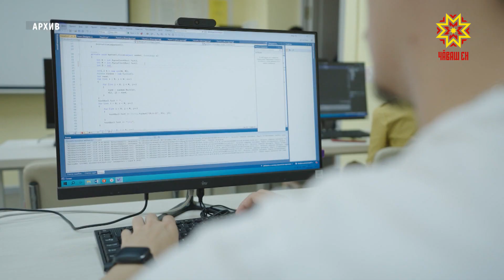ИТ-специалистсем кĕрхи призыв срокне куçарма пултараççĕ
ИТ-специалистсем кĕрхи призывран вăхăтлăх хăтарнине çирĕплетекен хут илме пултараççĕ. Çакна тăвас тесен çурла уйăхĕн 8-мĕшĕччен патшалăх пулăшăвĕсен пĕрлехи порталĕнче заявка ямалла. Кун çинчен тĕплĕнрех «Гарант» компани каласа парать.
АНАСТАСИЯ ЕГОРОВА: «Ĕçе илекен ĕçченĕсен заявленине порталта, харпăр хăйĕн страницинче курать. Пĕтĕмпех тĕрĕс пулсан вĕсене çирĕплетет. Ĕçченĕн харпăр хăйĕн страници çук пулсан е вăл хăйĕн çинчен калакан кирлĕ информацие яман пулсан, организаци хăех çав çынна списока кĕртме пултарать. Çурла уйăхĕн 11-мĕшĕччен пĕрлешӳсен хăйсен ĕçченĕсем çинчен калакан информацие тĕрĕслесе çирĕплетмелле».
Информацие тĕрĕсленĕ хыççăн пĕрлешӳсен патшалăх пулăшăвĕсемпе тивĕçтерекне пĕрлехи порталĕ урлă Чăваш Республикин цифра аталанăвĕн министерствине списоксем çитермелле. Пĕр организацирен темиçе список та пулма пултарать. Çар призывĕн срокне вăхăтлăх куçарас кăмăллă ИТ-специалистсен Раççей гражданстви пулмалла. Вĕсен çулĕ саккунпа палăртнине тивĕçтермелле. Çавăн пекех призывран вăхăтлăх хăтарăнакансен аслă пĕлӳ пулмалла. Яшсен 2023-мĕш çулхи çурла уйăхĕн 11-мĕшĕччен аккредитаци тухнă ИТ-компанире 11 уйăхран кая мар ĕçлемелле. Вĕсен специальноçĕ призывран вăхăтлăх хăтарма май параканнисен йышне кĕмелле.